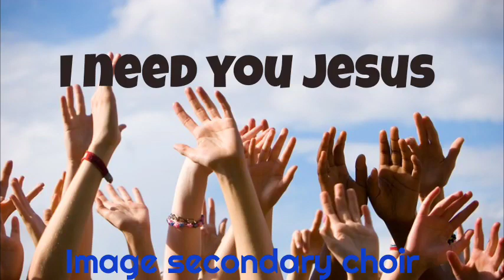I need you_Jesus_ Image choir.